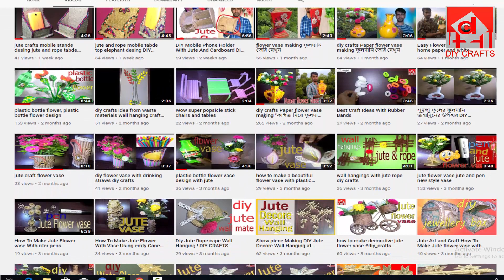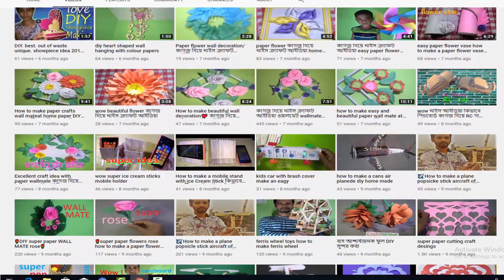DIY Jute letter holdervisiting card holder frome jute rope & cardboard